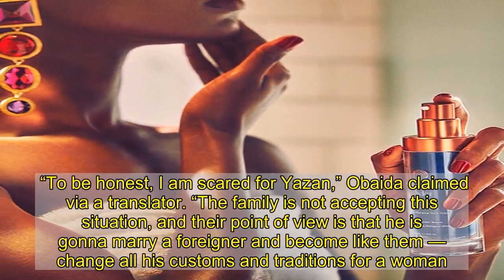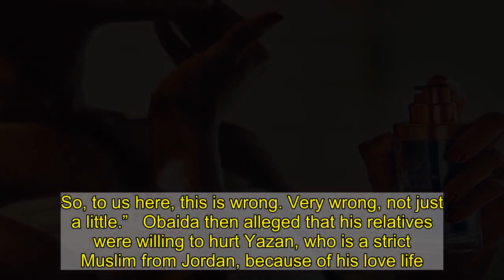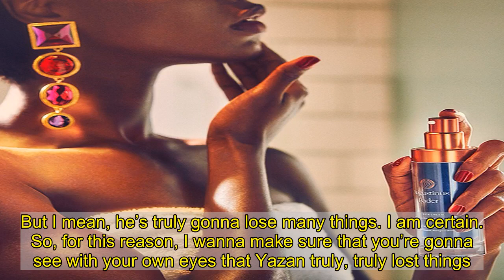‘90 Day Fiance: The Other Way’: Yazan’s Family Might ‘Kill Him’ Over Relationship With Brittany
Not what she wanted.  discovered shocking new claims about the backlash  has received from his family due to their relationship.   The Florida native met with Yazan’s brother Obaida during the Sunday, November 22, episode of 90 Day Fiancé: The Other Way. “I love Yazan a lot and I wanna be with him, but I don’t necessarily feel comfortable doing that if you guys don’t want that,” she explained.   “To be honest, I am scared for Yazan,” Obaida claimed via a translator. “The family is not accepting this situation, and their point of view is that he is gonna marry a foreigner and become like them — change all his customs and traditions for a woman. So, to us here, this is wrong. Very wrong, not just a little.”   Obaida then alleged that his relatives were willing to hurt Yazan, who is a strict Muslim from Jordan, because of his love life. “There are people in the family, Brittany, that hate Yazan,” he said. “They will kill him because they’re saying it will affect the family.”   Brittany was in disbelief, only uttering “wow” before breaking down in tears. “It’s hard ‘cause I know how much he loves his family,” she replied as Obaida comforted her, noting that she did not want him to lose that part of his life.   “If the whole world stood against Yazan, I will stand by him,” Obaida declared. “Yazan loves you very much. … In the end, Yazan is not going to make the wrong choice, I swear. But I mean, he’s truly gonna lose many things. I am certain. So, for this reason, I wanna make sure that you’re gonna see with your own eyes that Yazan truly, truly lost things. I mean, things of value to him.”   Brittany pointed out that she did not want Yazan to be “in danger” and she felt “guilty” because of the harsh criticism they faced from his family. She offered to convert to Islam, but Obaida retorted that it would not help. “Just leave it to destiny,” he told her. “Do what you see as appropriate and I will cover for you a lot.”   Obaida admitted that he had doubts about Brittany’s feelings for Yazan, but he felt more confident about their bond after seeing how emotional she became about the situation. He then told her she would have to be “everything to” Yazan because of his estrangement from his loved ones.   Brittany conceded that she had to think about their future after Obaida’s frank revelations. “I have to worry about my own well-being, and I have to think about if this relationship is worth it. Do I love him enough to go through with this?” she said. “I have to think about the safety of Yazan because he is potentially in danger because of our relationship.”   90 Day Fiancé: The Other Way airs on TLC Sundays at 8 p.m. ET.